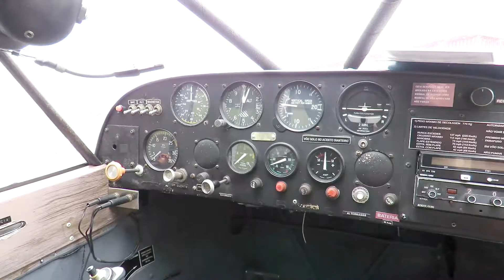Aero Boero AB-115 - Quick view - Argentinian trainer airplane - (HD)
This argentinian airplane is the most used in Brazil for training new pilots. It's famous for its dificulty to control at ground.
Aircraft tipe: AB11
Prefix: PP-FKV (Brazil)

Owner: Aeroclube de Blumenau